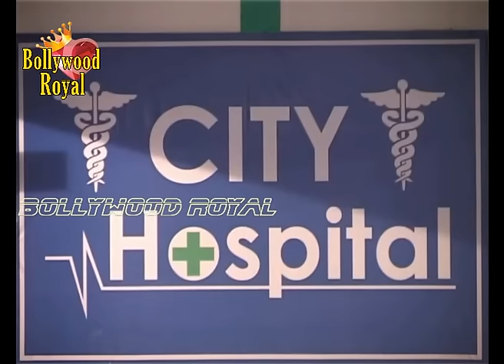On Location of TV Serial 'Ishq Ka Rang Safed' - Dhaani IN City Hospital, Worried-Part 1